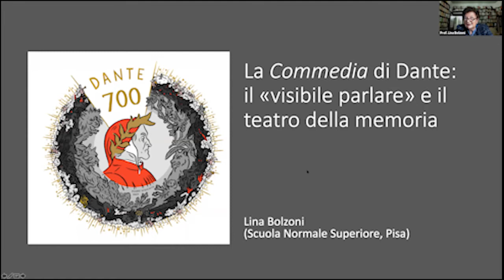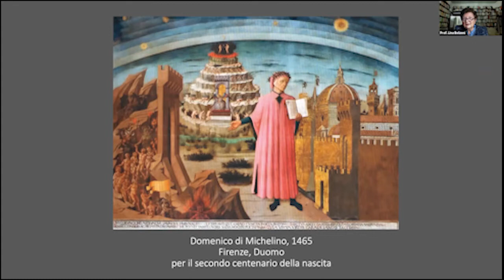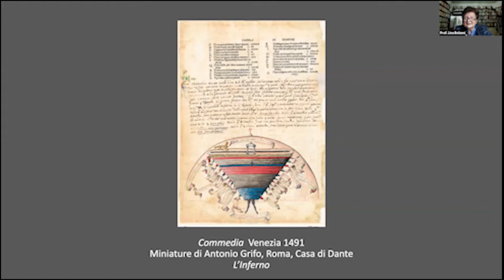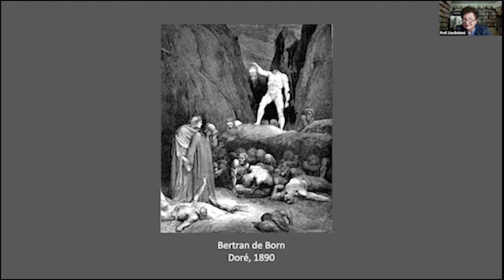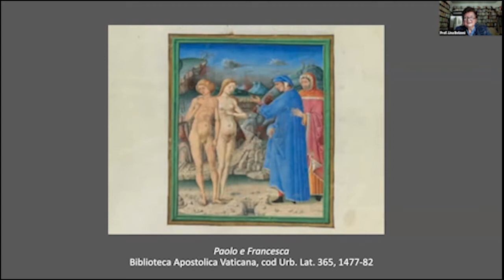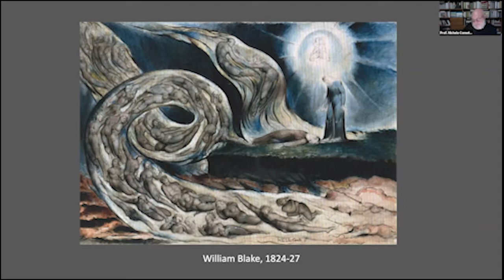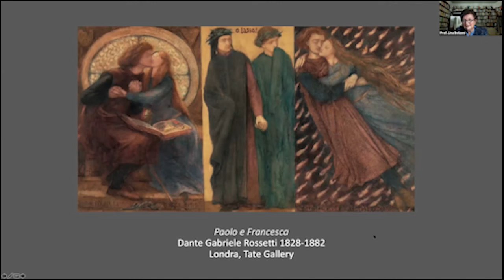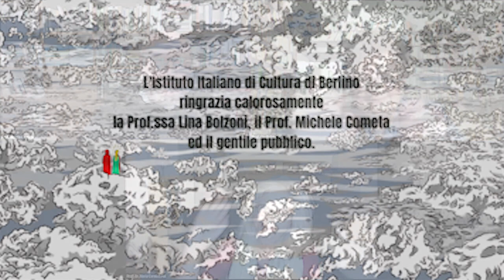La Commedia di Dante: il "visibile parlare" e il teatro della memoria.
Primo evento del ciclo di dialoghi sul tema “Dante e il visuale”, a cura di Michele Cometa.

Interviene Lina Bolzoni (Scuola Normale Superiore di Pisa)
Moderazione: Michele Cometa (Università di Palermo)

Da alcuni decenni lo studio della letteratura ha dovuto prendere atto che la cultura visuale degli scrittori è parte integrante, quando non fondamentale, della loro “fabbrica”. Ogni testo letterario lascia intravvedere, se opportunamente interrogato, tutto un patrimonio di immagini reali che presiedono alla sua costituzione. È il caso delle opere d’arte italiane che invadono la fantasia di Dante – per dirla con Italo Calvino – e ne stimolano la creatività. Ma ogni opera letteraria è anche, per converso, produttrice di immagini come è il caso dell’ormai millenaria storia delle “illustrazioni” della commedia, da Botticelli ai nostri giorni.

Lina Bolzoni, professoressa emerita di Letteratura italiana della Scuola Normale Superiore di Pisa e Global Distinguished Professor di New York University, è socia nazionale dell'Accademia dei Lincei e fellow della British Academy. Ha curato per l'Istituto dell'Enciclopedia italiana il volume La Commedia di Dante nello specchio delle immagini (2021).

Il ciclo di incontri si svolge in collaborazione con il Gabinetto delle Stampe dei Musei Statali di Berlino, il quale presenterà a partire dal 2 giugno la mostra "Höllenschwarz und Sternenlicht. Dantes Göttliche Komödie in Moderne und Gegenwart".

In italiano.

Erste Veranstaltung der Reihe von Gesprächen und Vorträgen zum Thema „Dante visuell“, kuratiert von Michele Cometa.

Gespräch und Vortrag mit Lina Bolzoni (Scuola Normale Superiore di Pisa)
Moderation: Michele Cometa (Università di Palermo)

Seit einigen Jahrzehnten hat die Literaturwissenschaft zur Kenntnis genommen, dass die visuelle Kultur von Schriftstellern ein integraler, wenn nicht gar grundlegender Bestandteil ihrer „Werkstatt“ ist. Jeder literarische Text offenbart, richtig befragt, eine ganze Bilderwelt samt ihrer Tradition, die seinem Entstehen vorausgeht und es leitet. Dies trifft für Werke der italienischen Kunst zu, die – um es mit Italo Calvino zu sagen – Dantes Phantasie beflügelten und seine Kreativität anregten. Aber umgekehrt bringt auch jedes literarische Werk Bilder hervor, wie die nunmehr jahrhundertelange Geschichte der „Illustrationen“ zur Commedia zeigt, angefangen von Botticelli bis heute.

Lina Bolzoni ist emeritierte Professorin für Italienische Literatur an der Scuola Normale Superiore di Pisa und Global Distinguished Professor der New York University; sie ist Mitglied der Accademia dei Lincei und fellow der British Academy. Für das Istituto dell'Enciclopedia italiana hat sie den Band La Commedia di Dante nello specchio delle immagini (2021) herausgegeben.

Die Veranstaltungsreihe findet statt in Zusammenarbeit mit dem Kupferstichkabinett der Staatlichen Museen zu Berlin, das ab 2. Juni 2021 die Ausstellung "Höllenschwarz und Sternenlicht. Dantes Göttliche Komödie in Moderne und Gegenwart" zeigen wird.

Auf Italienisch.